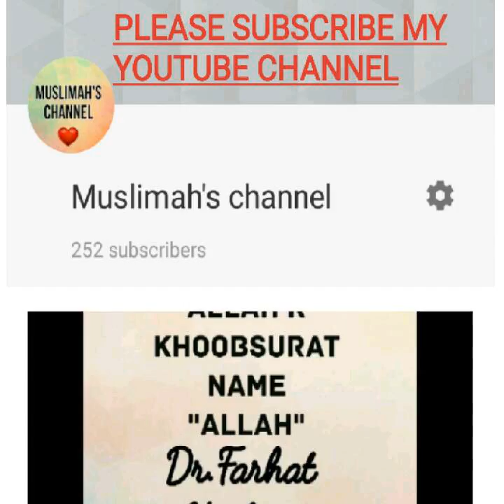JHOOT(HUSN E IKHLAAQ) | Dr.Farhat Hashmi